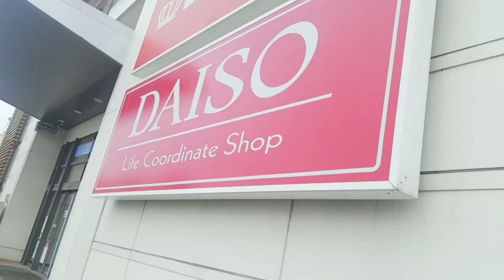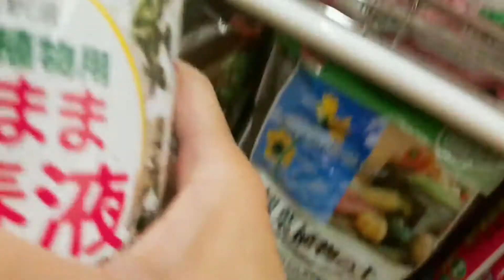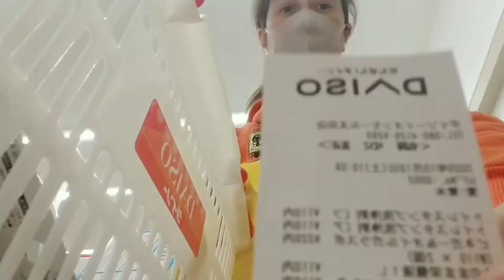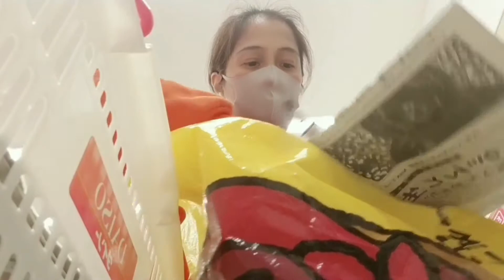DAISO UPDATE - Best Buy 100 Yen Shop - JAPAN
Another rainy day today here in  Japan and today I'm featuring.. DAISO 100 Yen Shop!!!

Daiso Industries Co., Ltd. is a large franchise of 100-yen shops founded in Japan. Its headquarters are in Higashihiroshima, Hiroshima Prefecture. Daiso has a range of over 100,000 products.

Stay Safe , Stay Healthy, Stay Happy!!